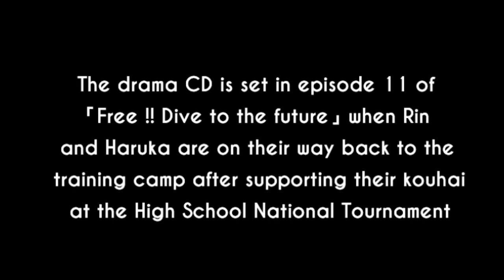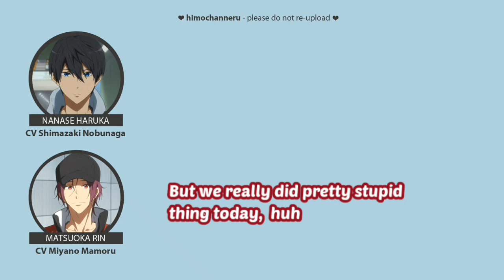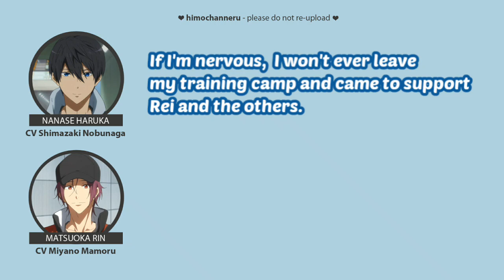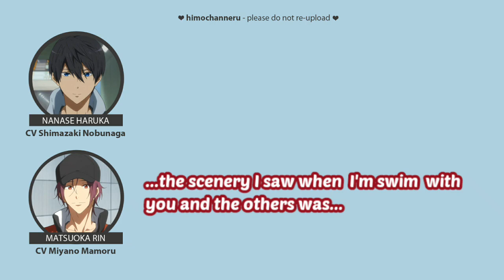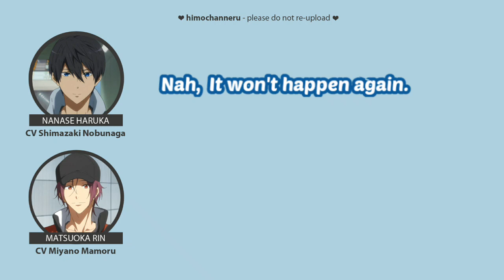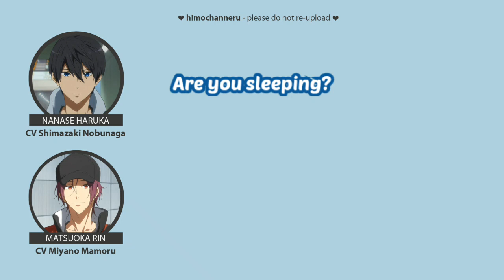[Eng Sub] Haru and Rin's Drive date - Free! Drama CD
I dedicate this translation to you all「Free!」fans who probably missed Haruka, Rin, and the others. The audio is self-purchase (Free! Dive to the Future Drama CD - 2018), all translated by myself. Neither English nor Japanese is my native language so, translation may not be accurate but, please enjoy!